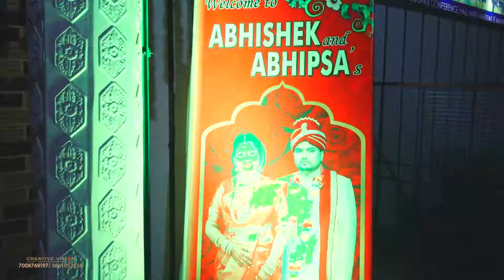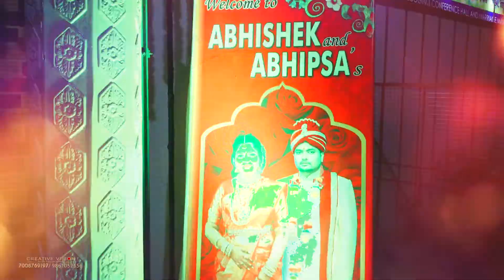Best Wedding Teaser | Abhishek & Abhipsa | Creative Vision Photography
CREATIVE VISION PHOTOGRAPHY
BOOKING NOW : 2022-23
Prop : BADRI PRASAD

WEDDING
PRE WEDDING
POST WEDDING
CANDID PHOTOGRAPHY
DESTINATION WEDDING PHOTOGRAPHY
FASHION PHOTOGRAPHY
PORTFOLIOS
PRODUCTS
AND OTHER EVENTS